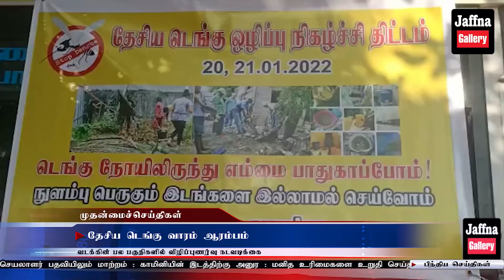கோட்டாவை தமிழ் தேசியக் கூட்டமைப்பு சந்திக்கக்கூடாது மிரட்டும் சிவாஜி|Today#JaffnaNews|20.01.2022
தேசிய டெங்கு வாரம் :  வடக்கின் பல பகுதிகளில் விழிப்புணர்வு நடவடிக்கை!

இந்திய மீனவர்களின் படகுகள் இலங்கை கடற்படை கப்பல் மோதல்: நீரில் மூழ்கிய 7 மீனவர்கள் உயிர் பிழைப்பு!
வவுனியாவில் தனியார் மது விடுதி முழுமையாக தீயில் எரிந்து நாசம் : தீயணைப்பு படையினர் கடும் முயற்சி!
யாழ் மாநகர சபையின் மாதாந்த அமர்வு  : வர்த்தக கண்காட்சி தொடர்பில் விவாதம்!
சீன மக்களே சாப்பிடாத இரசாயன அரிசியை இறக்குமதி செய்யும் அரசாங்கம் :  ரோகினி குமாரி விஜேரத்ன தெரிவிப்பு !
யாழ்.தனியார் மருத்துவமனையில் மேற்கொண்ட இருதய சத்திர சிகிச்சை : இளைஞன் உயிரிழப்பு!
ராஜபக்சர்களுக்கு தலையிடியாக மாறிய சுசில் : மஹிந்த உட்பட 54 பேருக்கு தண்டணை!
கோட்டா அரசால் வெளிநாட்டுக்கு தப்பிச்செல்லும் இளைஞர்கள் : சபையில் அம்பலப்படுத்திய சஜித் !
இலங்கையில் 11 பேரை கடத்திக் கொலை செய்த அட்மிரல் : வழங்கப்பட்ட ஐந்து நட்சத்திரங்கள் பொன்சேகா தகவல்!
பலாலி விமானநிலைய விவகாரம் :  இந்தியா விதித்துள்ள நிபந்தனை!
மைத்திரியை விரட்ட வேண்டும்: முன்னாள் ஜனாதிபதி ஆவேசம்!
வவுனியாவில் மொழி உரிமை திட்டமிட்டு அழிக்கப்பட்டுகிறது: சமூக ஒற்றுமைக்கான மக்கள் பேரவை குற்றச்சாட்டு!
மூன்று பெரும் நெருக்கடிகளுக்குள் சிக்கிய இலங்கை :  பாராளுமன்றத்தில் வைத்து பகிரங்கப்படுத்திய அமைச்சர்!
யுத்தம் முடிவுக்கு கொண்டுவரப்பட்டமை உண்மை : சமாதானம் மலரவில்லை  சித்தார்த்தன் ஆதங்கம்!
சீனாவின் பொறியில் சிக்கிய சிறிலங்காவை மீட்கும் இந்தியா: 18,090 கோடி கடன் தொகை தொடர்பில் வெளிவரும் தகவல்கள்!
கோட்டாபய அரசியல் அனுபவம் இல்லாதவர்:  நேரடியாக தெரிவித்த இராஜாங்க அமைச்சர்!

தேசப்பற்றை உடம்பில் பூசிக்கொண்ட அமெரிக்கர்களான ராஜபக்சாக்கள்: நாட்டை இல்லாமல் ஆக்கியுள்ளனர் அநுர குற்றச்சாட்டு!
 வடக்கு கிழக்கின் மக்கள் பிரதிநிதிகள் அரசாங்கத்துடன் இணையுங்கள் :  டக்ளஸ் பகிரங்க அழைப்பு!
13ஆவது திருத்தச் சட்டம்” தமிழர்கள் மீதான அட்டூழியங்களை தடுக்கும் : விக்னேஸ்வரன் தெரிவிப்பு!
13 ஆவது திருத்தத்தை முழுமையாக நடைமுறைப்படுத்த இந்தியாவிடம் கோரப்பட்ட விவகாரம் ; விளக்கமளிக்கும்  சுமந்திரன்!
வெளிநாட்டு பிரஜைகளுடனான திருமணம் : இலங்கையர்களுக்கு விதிக்கப்பட்டுள்ள புதிய விதிமுறைகளுக்கு எதிராக மனுத்தாக்கல்!